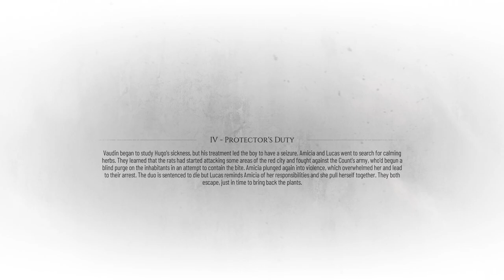A Plague Tale : Requiem HARD Walkthrough Part-4 (HINDI + ENGLISH)